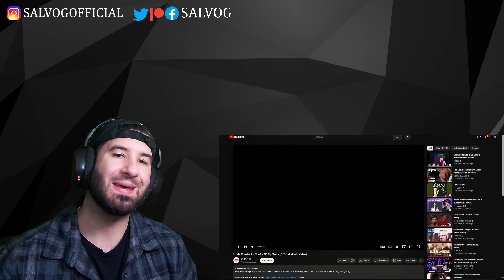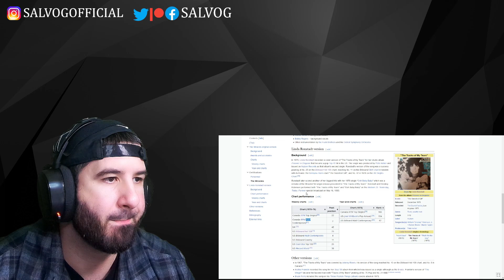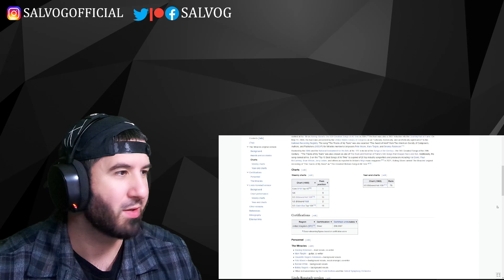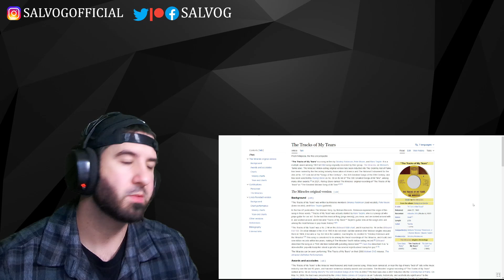Linda Ronstadt - Tracks Of My Tears | REACTION